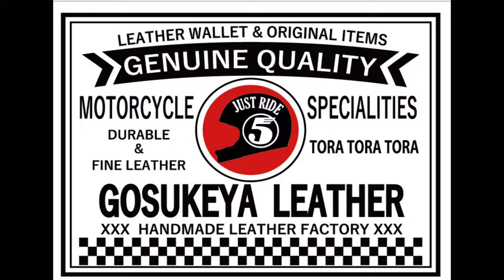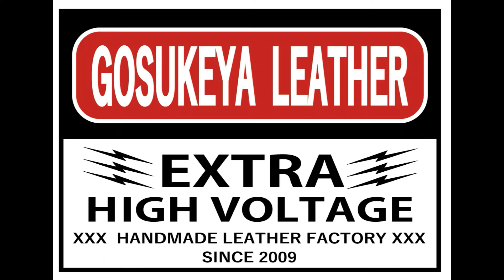革職人になる 飽きない工夫 園芸の道具 レザークラフト